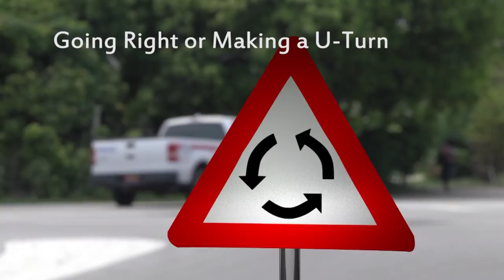StreetSkill: Roundabout, Going Right